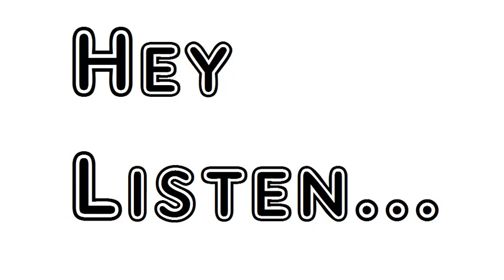Poem The Ghost Of The Murderer's Hut Banjo Paterson Andrew Barton